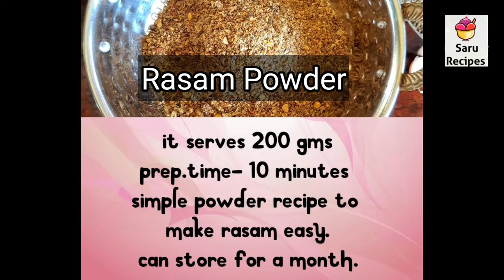rasam powder||saaru powder recipe||pulusu powder||rasam podi||easy rasam podi recipe||saru recipes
1

Ceylon pasalai spinach dal fry

2

Bhindi buttermilk curry

3

Pinwheel sandwich

4

Onion pakoda

5

Cabbage patra

6

Milk cheese  pasta

7

Drumstick brinjal fry

8

Wheat flour tacos

9

Carrot rice

10

Coconut burfi